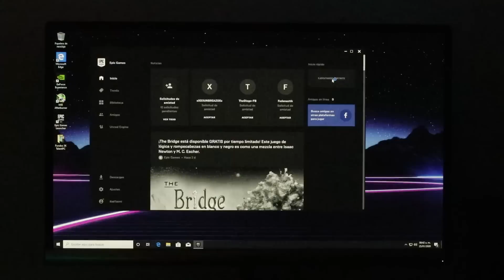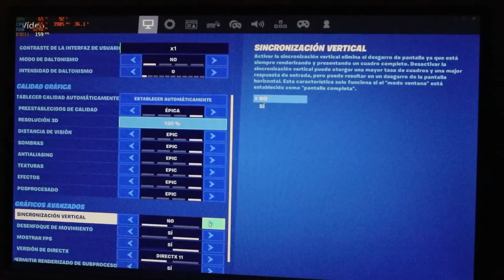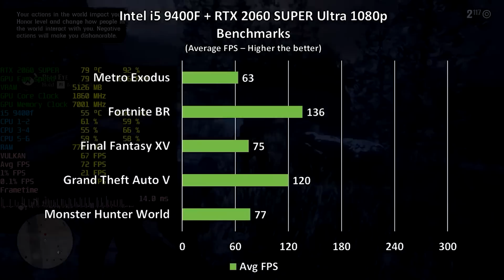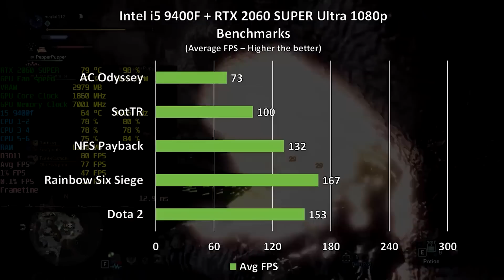Esta es la mejor PC rendimiento/precio que hay con RTX! Me la mandaron en una caja edición especial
Se supone que todos los juegos del 2020 van a incluir RTX, así que veremos cual es la mejor PC y gráfica para aprovechar esta tecnología